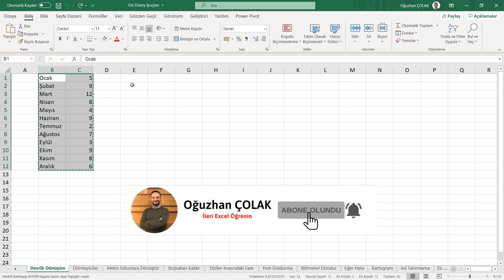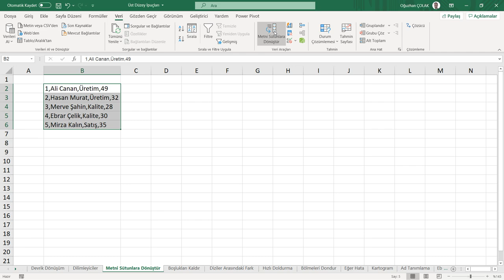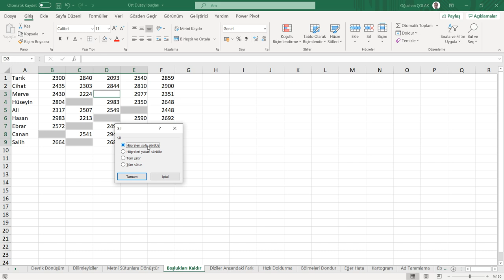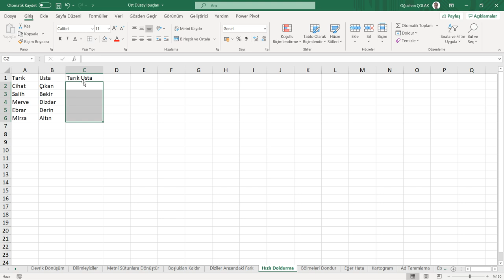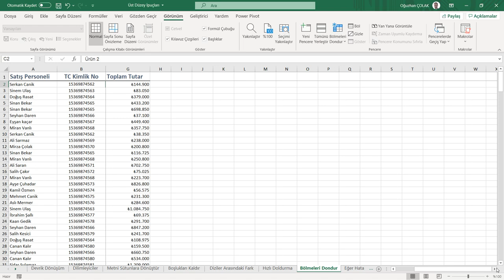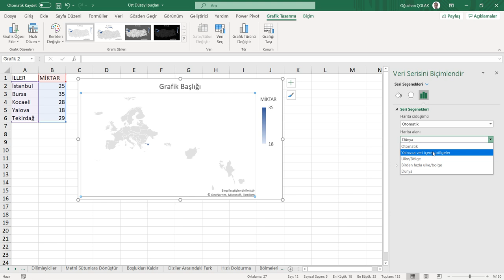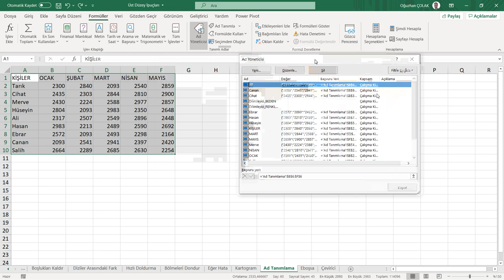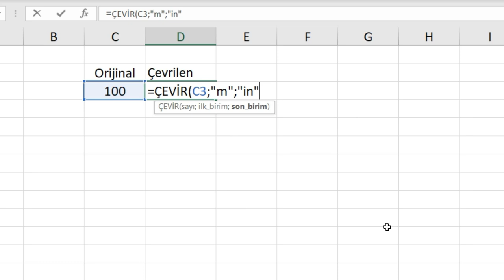Excel'de Üst Düzey İpuçları | 12 İpucu | Oğuzhan ÇOLAK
Excel'de Üst Düzey 12 Adet İpucu

Videomuzda öğreneceğiniz ipuçları ile, Excel programını hızlı ve daha verimli kullanabilirsiniz.

İçerik

00:00 Başlangıç
00:21 Devrik Dönüşüm
01:25 Dilimleyiciler
02:26 Metni Sütunlara Dönüştür
03:13 Boşlukları Kaldır
04:00 Dizileri Arasındaki Farkları Bulma
04:52 Hızlı Doldurma
06:03 Bölmeleri Dondurma
07:37 Eğerhata İşlevi
08:28 Harita Ekleme | Kartogram
10:01 Ad Tanımlama
11:29 Eboşsa İşlevi
12:34 Çevir İşlevi

Diğer videolarımızı aşağıdaki linklere tıklayarak inceleyebilirsiniz;